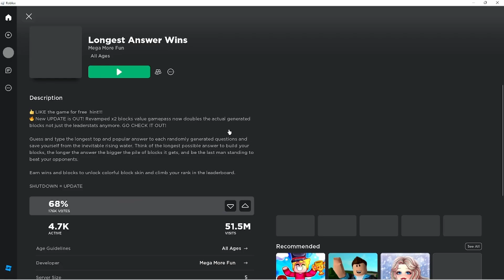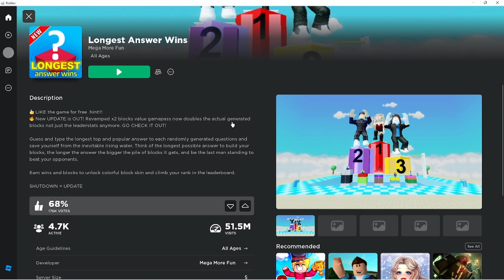ROBLOX LONGEST ANSWERS WINS